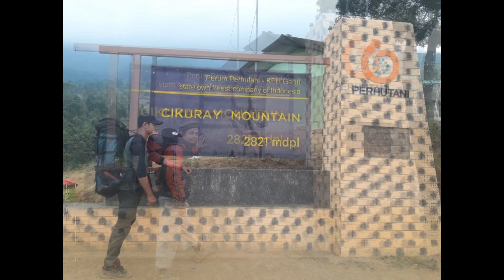hiking mt cikuray 2821 mdpl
pendakian mt cikuray garut